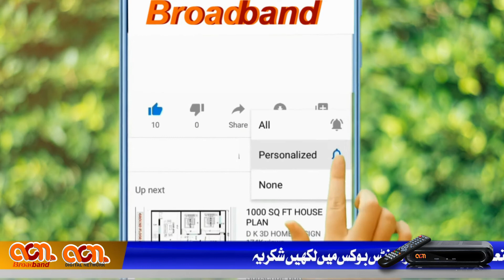Namak Ke Pani Ke Gararon Ke Fawaid